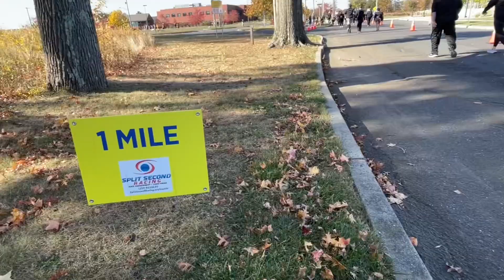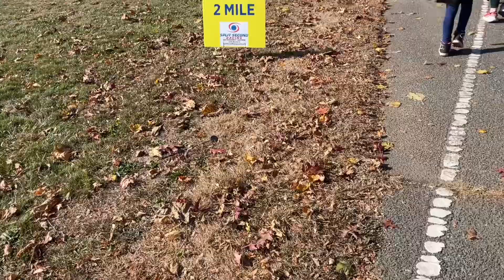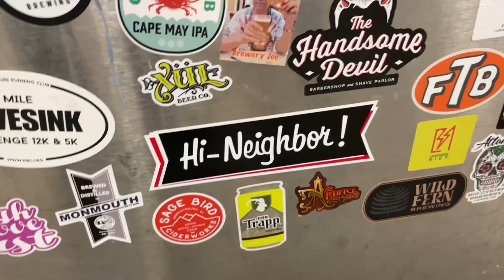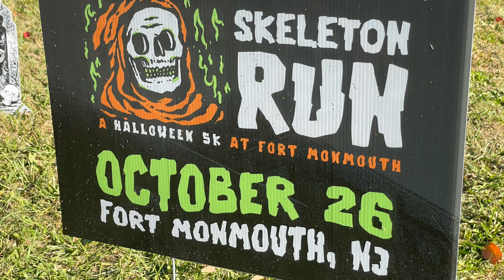Brewery Joe presents Skelton 5km run October 26, 2024